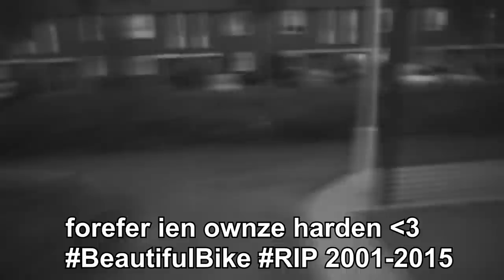EPIC BMX MONTAGE!